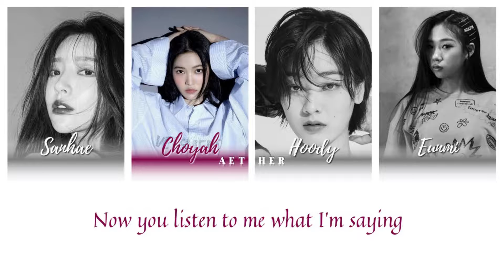AETHER "GET IT" LYRICS